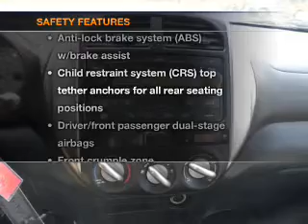2005, TOYOTA, RAV4, Marina Del Rey Toyota, CA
Marina Del Rey Toyota - Worlds most convenient Toyota store

Year: 2005
Make: TOYOTA
Model: RAV4
Trim: BASE
Engine: 2.4 liter DOHC SFI 16-valve VVT-i 4 cylinder engine
Transmission: 4-SPEED A/T
Color: BLACK
Mileage: 56503
Address:
4636 Lincoln Blvd

Marina Del Rey Toyota - Serving L.A.'s westside. Your Satisfaction is our goal and we strive to improve our excellent service every day. Thanks for visiting us online, where we list our inventory, specials and much more. We would love to have the opportunity to work with you to find a new vehicle or care for the Toyota you presently own. Although we have a special fondness for our westside community, we're happy to help customers from all of Southern California find a great deal! Feel free to browse our posted videos as well as our main